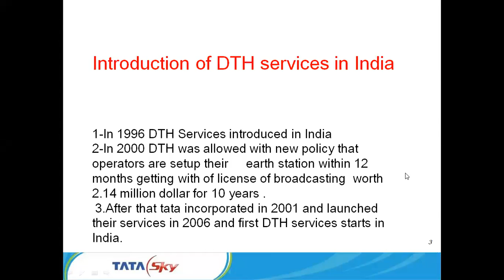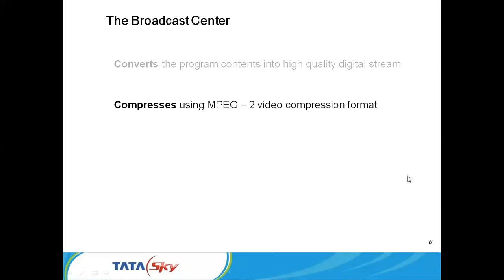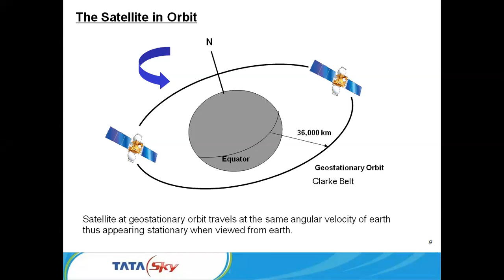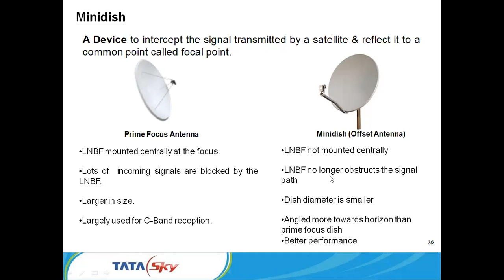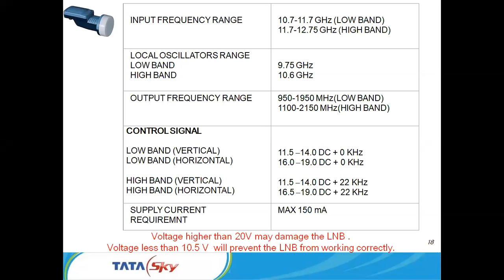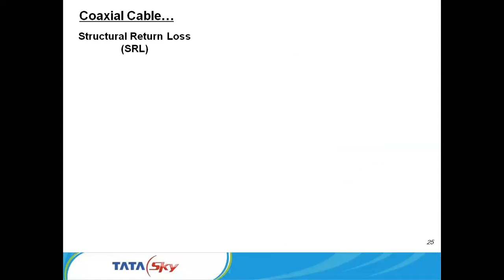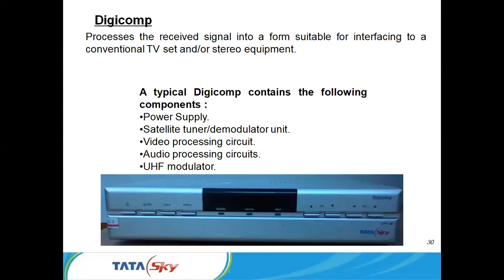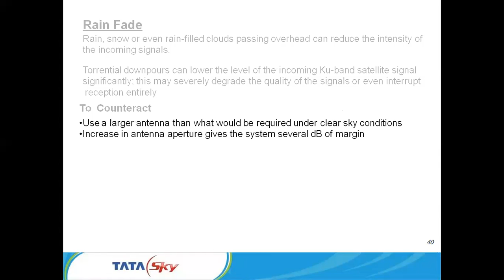936 392 738 Theory D T H SYSTEM AND ITS COMPONENT HINDI By Vinod Kumar